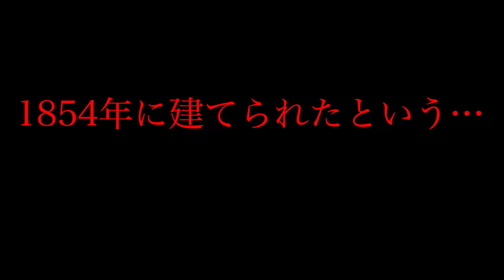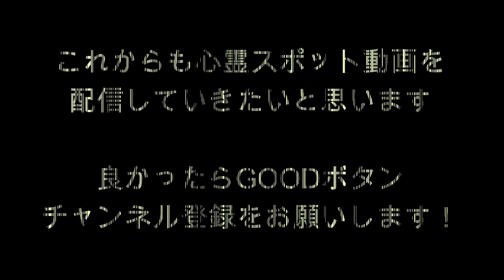心霊マニア 幌墓（埼玉県）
・『幌墓』

埼玉県春日部市銚子口７８５に存在する幌墓。

この石碑は戦国時代にここで息たえたホロを着た武士を祀っています。

人魂が現れるということで1854年に祀られたということです。

それ以降人魂が現れなくなったということですが、現在では雑草もはえ裏にはゴミのようなものも置いてあります…

その時代に落武者は多々いたと思いますが、伝説として語り継がれる背景にはやはり他には無い何かがここにあるということだと思います。

武士が目覚める日もそう遠くないかもしれません。